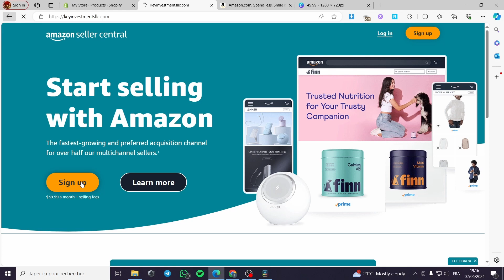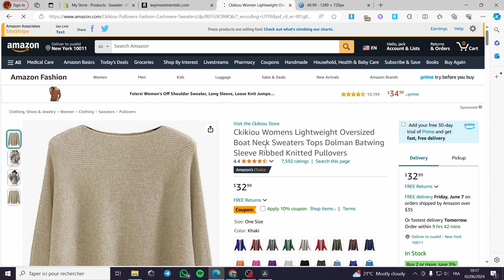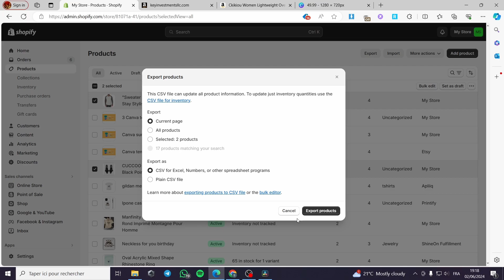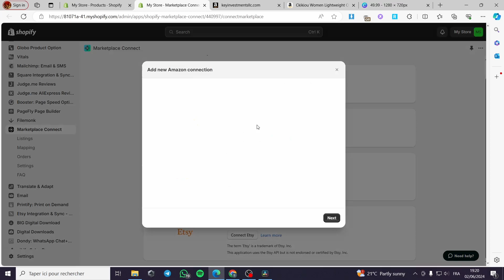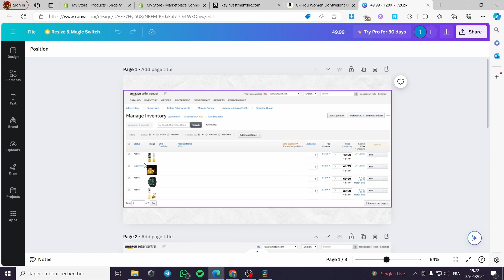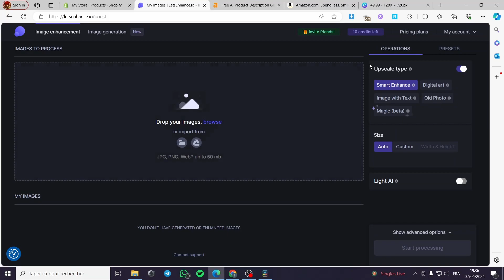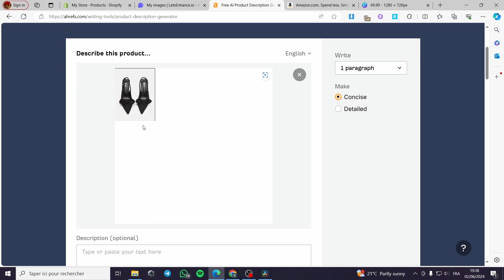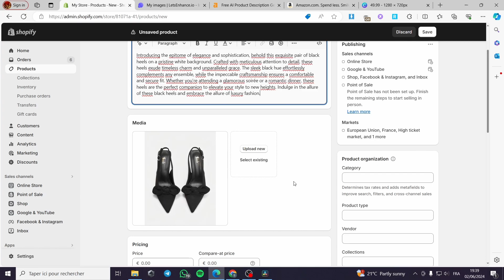How to Integrate Shopify with Amazon | Shopify Amazon Integration Tutorial 2025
How to Integrate Shopify with Amazon
If you are looking for a video about Shopify Amazon Integration Tutorial, here it is!